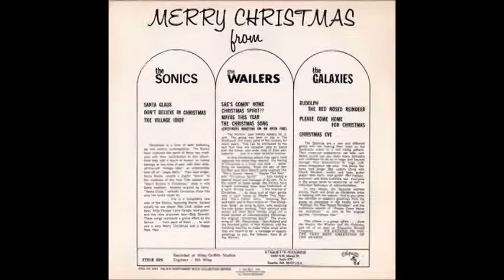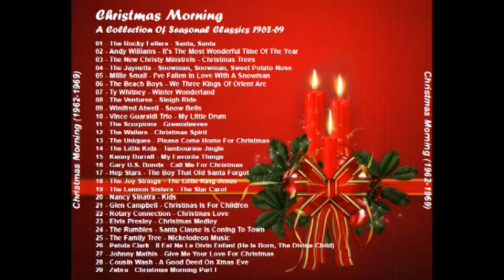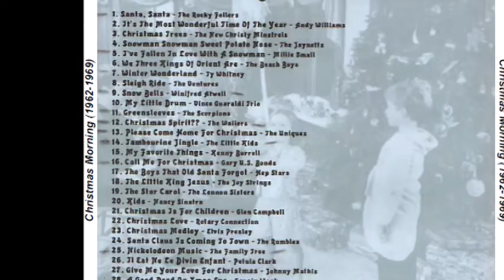The Wailers - Christmas Spirit 1965 ((Stereo))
From the LP VA-Lost Jukebox - Jeffrey Glenn's Lost Jukebox Christmas Christmas Morning (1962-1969)